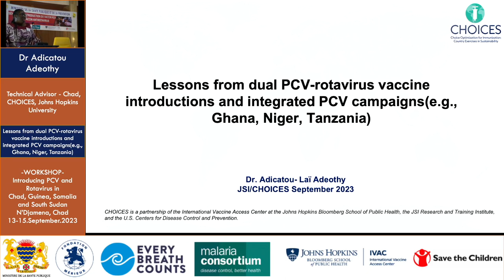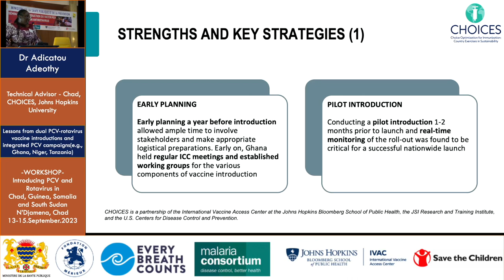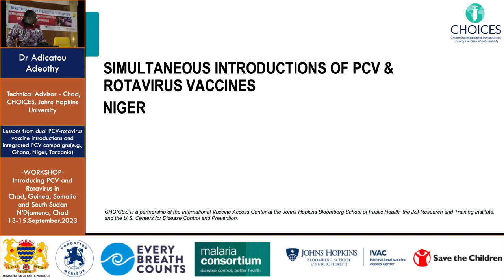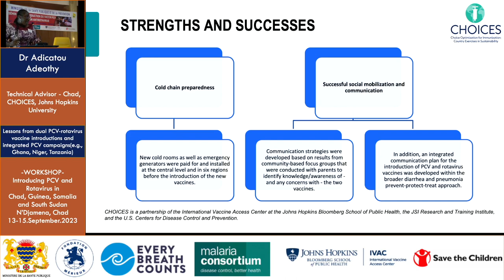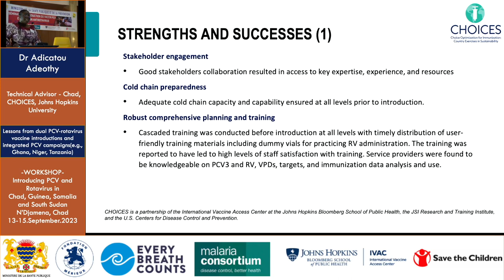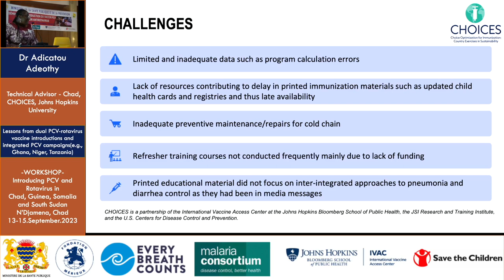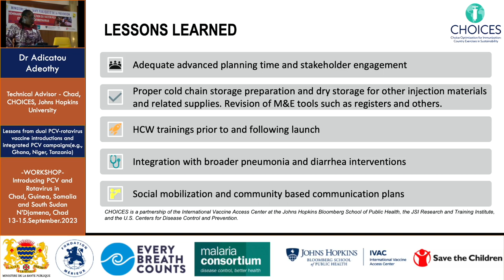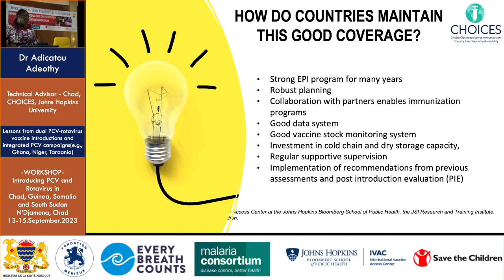Dr Adicatou Adeothy